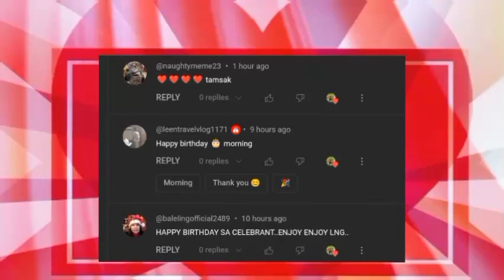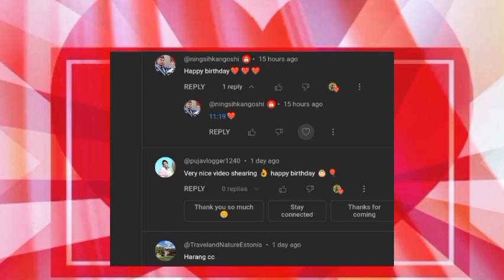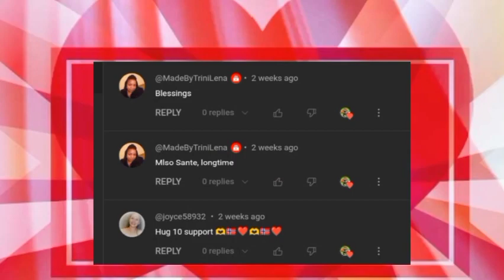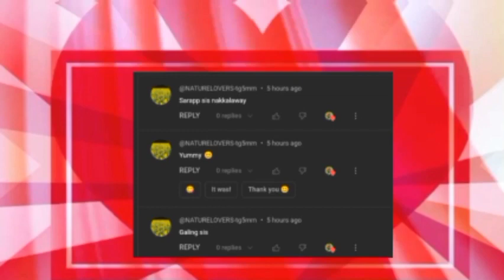Come Holy Spirit/Let Him Enter/ Masayang Kristiyano